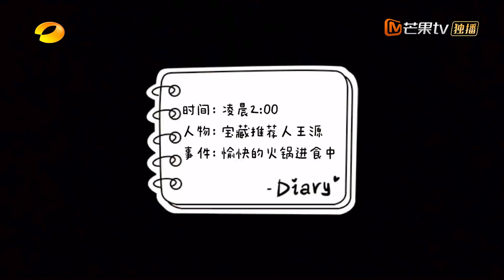推荐人深夜聚餐 王源吃火锅被直拍镜头悄悄对准 《谁是宝藏歌手》The Treasure EP2丨MGTV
沉淀过后，只待锋芒。听见歌声，感受热爱。听见歌声，唱出自我。
每周五晚20:10芒果TV国际APP抢先看！YouTube每周六晚20:00完整版更新！

节目由数位推选人面试实力“无名歌手”。来面试的歌手们要隐藏姓名，只用纯粹的歌声打动推选人获得宝藏演唱会的机会。节目每两期为一个节点，最终呈现五次歌手真实面试过程，经过一次次的打磨，调整自己的策略，最终完成音乐梦想的追逐。
宝藏推荐人#王源